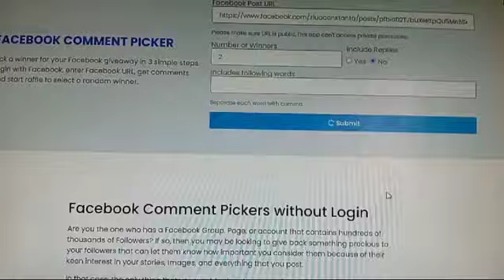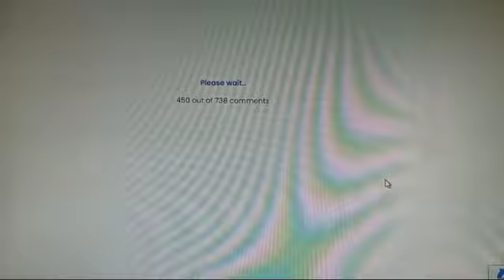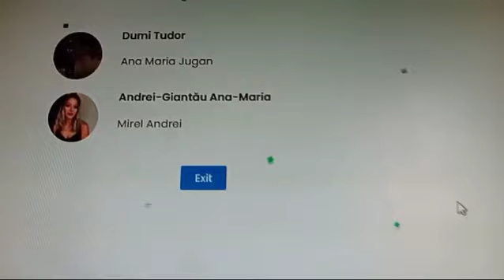Extragere castigator NEVERSEA 2024